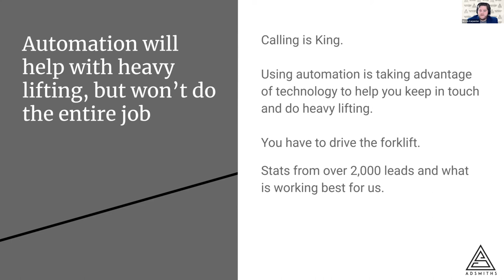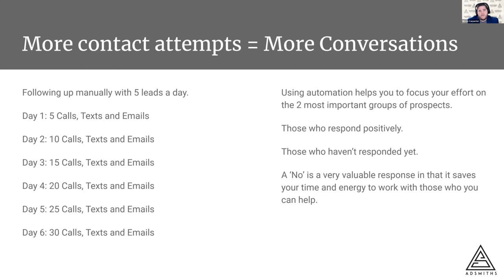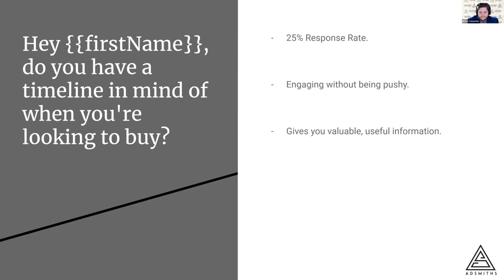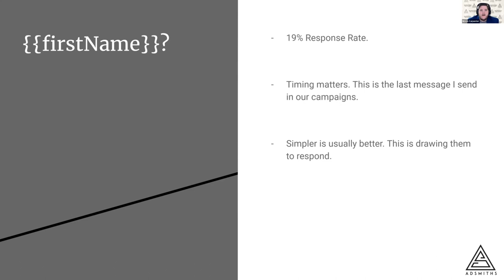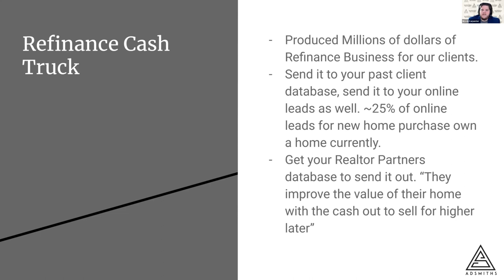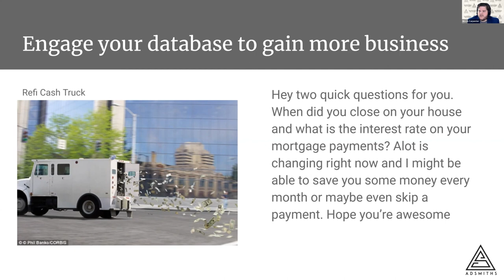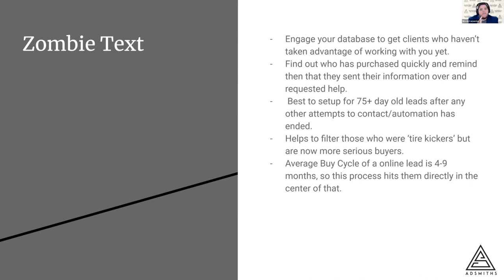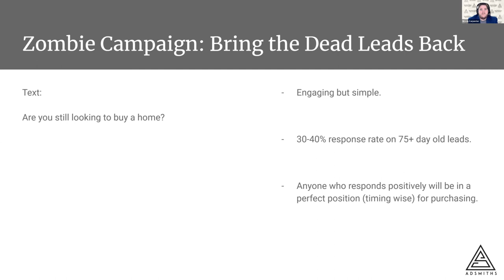Bryan Carpenter from Adsmiths | Mortgage Living Legends Summit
Bryan Carpenter from Adsmiths mortgage marketing agency shares some his best mortgage marketing scripts live at the Mortgage Living Legends Summit in April 2020.